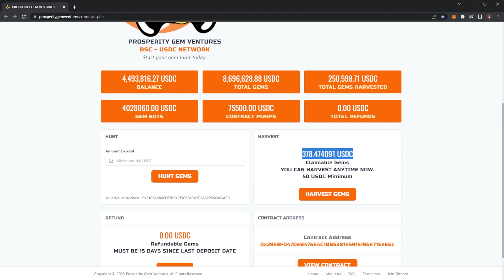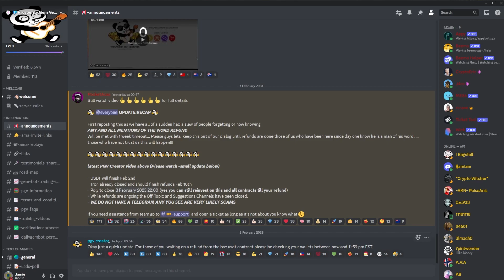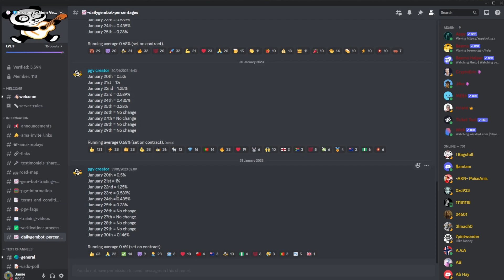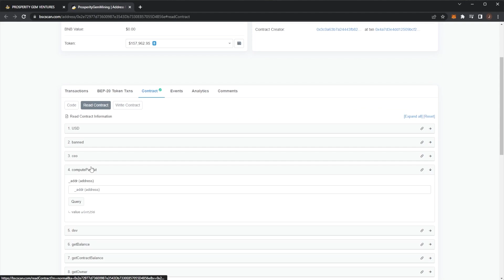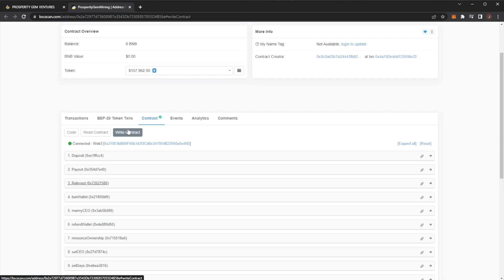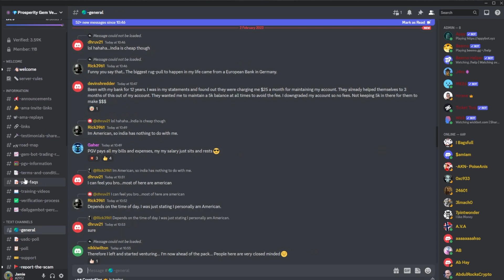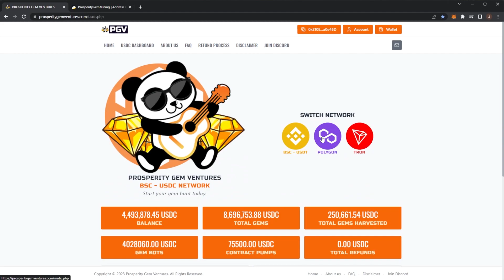PGV - IS TODAY THE DAY? (PROSPERITY GEM VENTURES CRYPTO UPDATES & NEWS)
Title: PGV - IS TODAY THE DAY? (PROSPERITY GEM VENTURES CRYPTO UPDATES & NEWS)